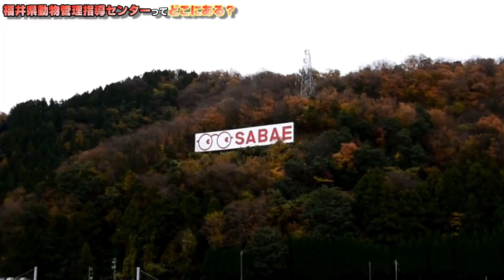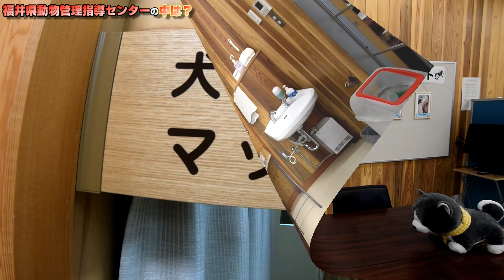皆様のご協力で犬猫の殺処分ゼロ活動をキープしています！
はってぃの視点(独断と偏見)で配信している、福井県庁の「お仕事シリーズ」今回は【福井県 健康福祉部 医薬食品・衛生課 食品安全グループ】の管轄である『福井県動物管理センター』を紹介をします。

福井県動物管理指導センター本所

　〒918-8165　福井県福井市徳尾町18-1-1
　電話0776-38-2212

メインの社交ダンスの情報動画チャンネルは

ーーー　協力　ーーー
福井県 健康福祉部 医薬食品・衛生課 食品安全グループ
福井県動物管理センター
その他